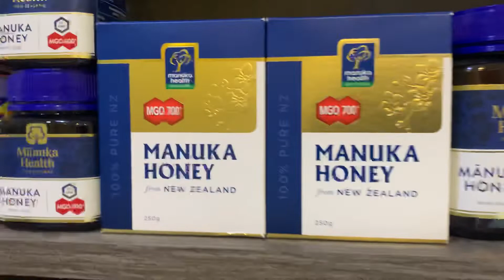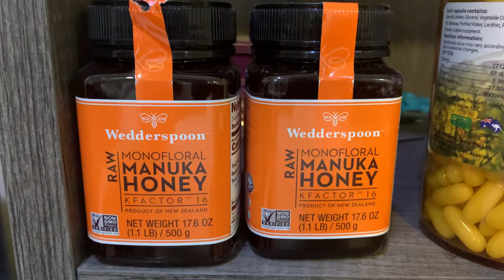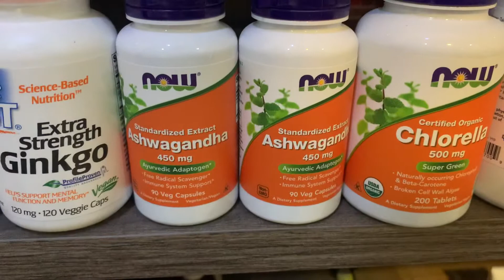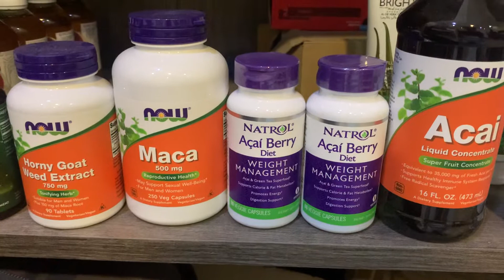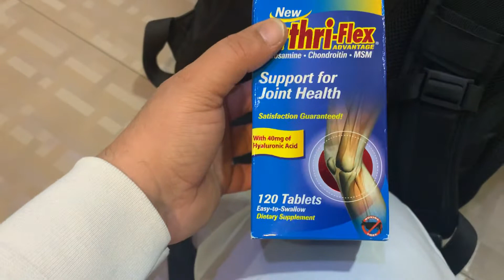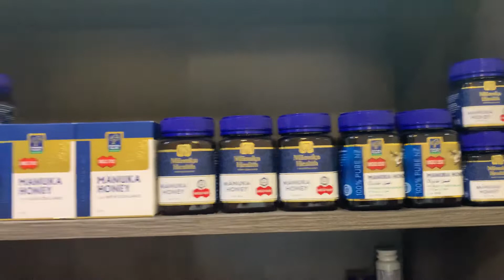عسل المانوكا و المكملات الغذائية لمتجرنا ليوم ١٠ مايو ٢٠٢٠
بيع مكملات غذائية والكترونيات انظمة ملتي ميديا للسيارات واكسسورارتها و بيع أنطمة كمبيوتر تحويل شاشات السيارات من أنطمة كاربلاي إلى انظمة أندرويد الذكية السينمائية وبيع أجهزة ألكترونية وكهربائية منوعة

موقعنا في الأحساء الهفوف ونشحن لأي مكان في المملكة العربية السعودية وايضاً لاي دولة في العالم باسعار منافسه جداً

موقع متجري في جوجل ماب:

2828
Al Busairah, Al Hufuf and Al Mubarraz 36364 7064

ارجوا الأشتراك في قناتي و

ارجوا دعمكم بالاشتراك و الليكات لتنتشر القناة

قيمني ٥ من ٥ مع كلام طيب اذا شريت من عندي واستلمت في اسفل هذه الصفحة في معروف وزارة التجارة :

و لاتنسوا مشاهدة حالتي على الواتسب وشكراً

سامر البقشي

لعسل المانوكا والأعشاب والمكملات الغذائية

سامر البقشي

مروع في شارع الستين ٨ سيارات والسبب عدم ترك مسافة مناسبة وعدم تقيد بالسرعة القانونية

سامر البقشي